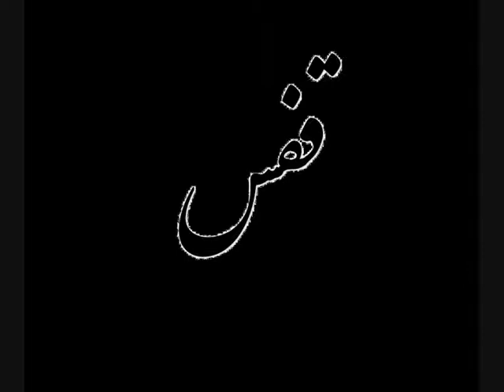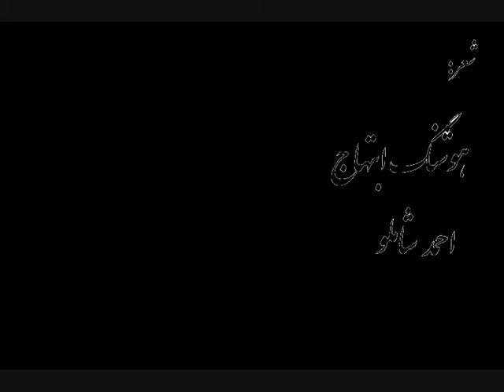Ghafas موسیقی کلاسیک ایرانی قفس حسین نورشرق و گروه فراق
Music  S. Valipour, Lyrics  H. Ebtehaj, A. Shamlou.Из альбома "Sarzamin-e man", Хосейн Нуршарг и ансамбль "Фераг", Hosein Nourshargh & "Ferag" Ensemble, Moscow, 2010